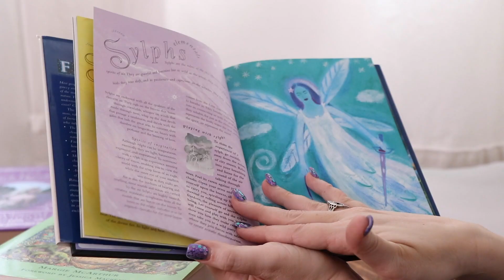Are Faeries Messing With You?! Faerie Magic 101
Do you want to be able to see Faeries? Do you have things go missing without explanation? This could be Faeries tricking you. You can try to leave offerings of milk and honey to befriend the Fae or try to connect with them at Faerie Doors out in Nature. There are many different types of Faeries that you can find depending on where you are in the world. Open your eyes, and let them come to you.

CHAPTERS
00:00 Intro
00:45 Fairy vs. Faerie
01:14 They are TRICKY!
01:40 Types of Faeries
02:23 Do Your Research
02:45 Give Back
03:16 Faerie Doors
04:20 Faerie Myths
05:05 How to See Faeries
06:36 Watch Ferngully!

Ethony Dawn
Canada